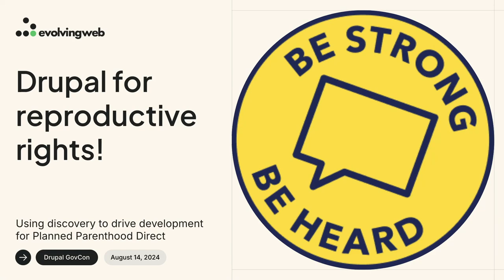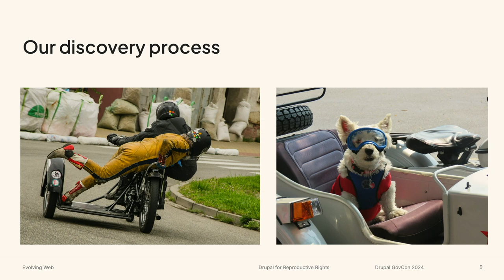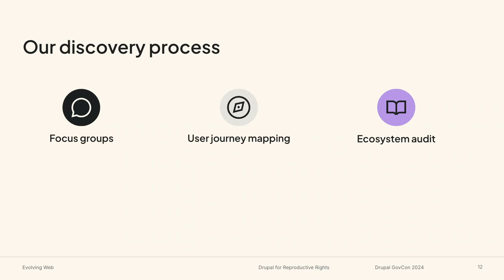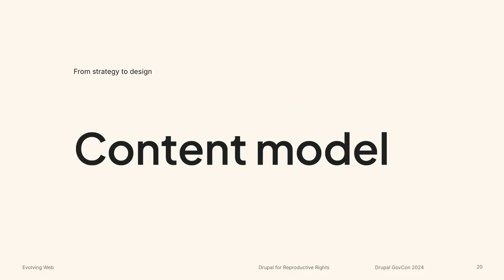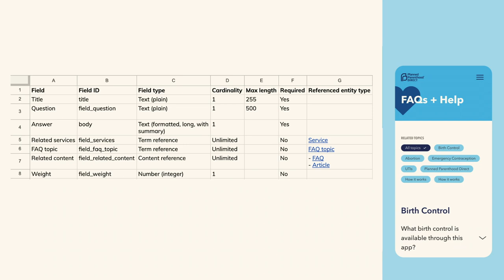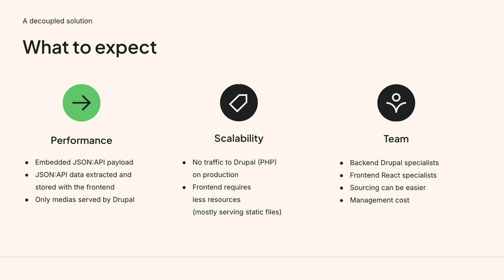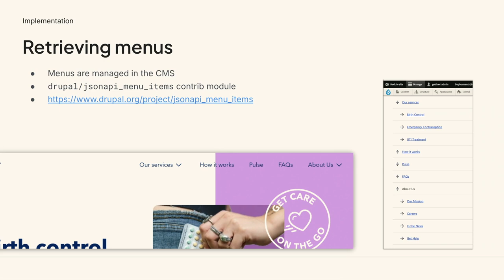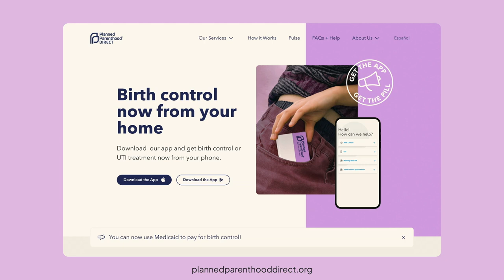Drupal for reproductive rights! Using discovery to drive development for Planned Parenthood Direct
Planned Parenthood Direct launched a B2C app to connect Americans with healthcare and the legislative landscape meant complex challenges and complex constraints! Learn how Evolving Web leveraged a robust discovery process and a laser-focus on converting website visitors to app users to develop an elegant, efficient and secure decoupled experience - powered by Drupal.

Adrienne Smith
Senior Digital Strategist

Simon Morvan
Director of Technology @ Evolving Web